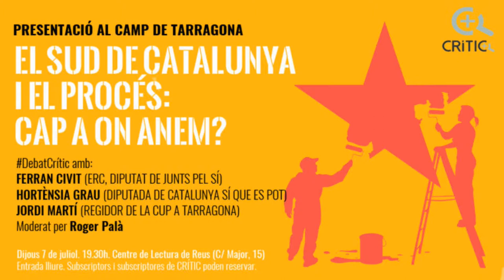Precs i preguntes. El Sud de Catalunya i el procés. Cap a on anem ?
El Sud de Catalunya i el procés. Cap a on anem ?

DebatCrític amb